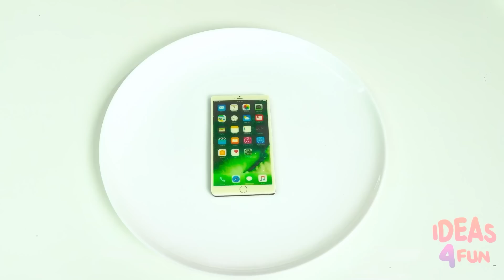Chocolate Fountain Fondue Challenge by Craft4Fun Challenge